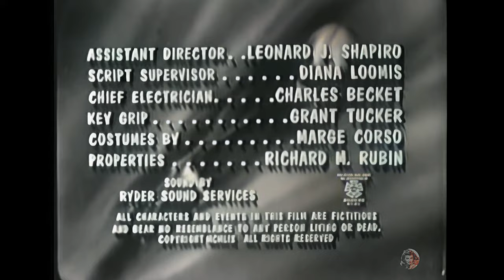📽️ Bloodlust - 1961 - Wilton Graff - FULL COLOR Movie, AI Enhanced, 4k ULTRA HD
🎬 Welcome to the Dark Side of Paradise: Watch Bloodlust! (1961) Full Movie 🎬

📖 Description:
Dive into the eerie world of Bloodlust!, a gripping 1961 American horror-thriller, a tale where a paradise turns into a horrific hunting ground. Based on Richard Connell's acclaimed 1924 short story, "The Most Dangerous Game," this masterpiece by Ralph Brooke will leave your heart pounding as you navigate the frightening fate of four young adults trapped on a tropical island, preyed upon by a bloodthirsty hunter.

💡 Plot Sneak-Peek:
Two couples, unwittingly, embark on a perilous adventure when they decide to explore a nearby jungle island, ignoring the captain's desperate warnings. Their delightful excursion quickly descends into a nightmare as they fall into the cruel clutches of Dr. Balleau, a war veteran with a sinister secret and an insatiable lust for hunting the most dangerous game of all – humans!

🌌 A Journey into the Heart of Darkness:
Journey with Betty, Johnny, Jeanne, and Pete as they unravel the horrifying secrets hidden in the lush wilderness and the looming mansion of Dr. Balleau. Feel their dread as they stumble upon a gruesome discovery and face the cold, calculated cruelty of a hunter consumed by his bloodlust.

🎭 Stellar Performances:
Witness the astounding performances of Wilton Graff, June Kenney, Joan Lora, Eugene Persson, and Robert Reed, who bring this chilling tale to life, making you feel every pulse of fear and desperation as they fight for their survival.

🎥 Production:
Shot in the haunting locales of Screencraft Studios in Hollywood in 1959, Bloodlust! was released to grip the audiences on September 13, 1961. Despite its cold critical reception, the film stands as a haunting portrayal of human's darker instincts, presenting a thrilling, suspenseful adventure that promises to captivate horror and thriller enthusiasts alike.

🚨 Note:
Don’t confuse Bloodlust! with similarly titled films. This is the original nightmare, a unique cinematic experience that plunges you into the depths of fear, survival, and the relentless pursuit by a hunter consumed by his sinister cravings.

👁️ Watch if You Dare:
Embark on this harrowing journey and explore the deadly game of survival in Bloodlust! Join the victims as they navigate treacherous paths, confront unimaginable horrors, and make desperate attempts to escape the hunter’s merciless arrows.

Chapters (Powered by ChapterMe) -
00:00 - World War Two
27:25 - Dean's Attempt to Capture Guard: Hope for Sander’s Reunion
30:32 - Pleasant Surprise for Jacobi
31:34 - World War II Sniper's Passion for Killing
32:13 - Lust for Blood
33:38 - Sports, Hunting, Prison Life, Fate, Tony
35:16 - Eccentric Billionaire Returns to Island with Unusual Plans, Causing Tensions
37:17 - Three Shots: One Fired, One Rat Killed
39:14 - Tony: “I’m a Better Shot Than You Are”
40:07 - Betty: “Let’s Try to Find the Boat”
41:16 - Jeannie Breaks Vein with Glue Fix
42:14 - Climb, Escape, Kill Tony White
46:35 - Tony: “I’ll Reconsider”
47:28 - Find Boat, Set Girls Free
49:16 - Jeannie Runs for the Door
50:51 - Johnny, Evade and Survive
56:01 - “Sir, Sir, Sir!”
59:05 - Bello, Barth, Nick, Brooke, Johnny
01:01:38 - Farewell, Sir, Fellow Prisoners
01:07:42 - Bellow: “Don’t Worry About Others”